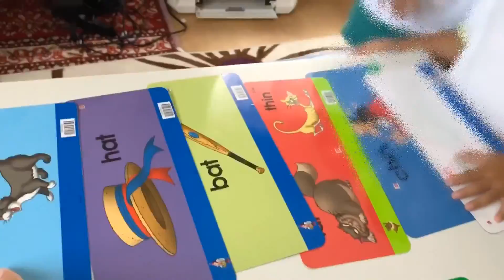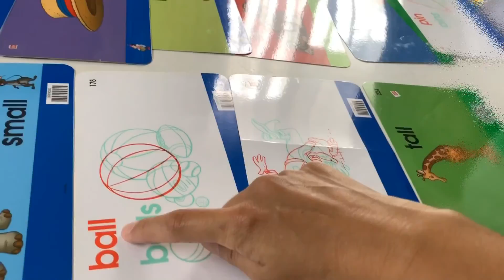TAC を使って 英単語 読み書き練習 始めました！DWE歴2年7か月 5歳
ライム　( Lime )の　SBS ガイドブック　にのっている英単語の読み書き練習🎶音声ペンも活用してみました🎶